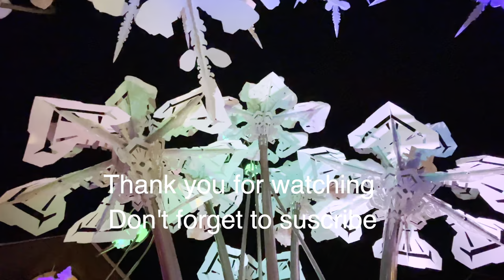WHAT BEAVER CREEK LOOKS LIKE DURING WINTER HOLIDAYS!!! (AVON, COLORADO) 4K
We spent Christmas & New Year at our favorite Colorado ski resort, Beaver Creek!! We were staying at 3 beds/3 baths condo in Avon, CO which is right next to Beaver Creek;  you can take gondola from Avon to ski lift at Lower Beaver. It was a great winter holiday with friends and family and skiing in fresh powder!!

0:00 Intro
1:10 Avon
1:26 Avon 3 beds/3bath condo
3:57  Riverfront Express Gondola
4:34 Skiing Bachelor Gulch/forest trail
5:23 Emma skiing
6:46 Timea skiing
7:54 Brian, Dylan & Adam skiing
10:13 Winter scenery around trail
10:37 Brian backcountry skiing at Bachelor Gulch
14:12 Ritz Carlton at Bachelor Gulch
15:09 Top of Bachelor Gulch
15:45  Cookie (our friends dog)
16:22 Dylan, Brian, Adam & Adam skiing at the Ski Park and forest in deep snow
20:48 Avon
21:20 Emma & Timea at MI competition
23:22 Outro

If you enjoyed this amazing video PLEASE be sure to click that like button!!

What we use to make our videos!
Picmonkey (thumbnails)
Final Cut Pro (for editing our videos)
GoPro Hero 10 Black Edition
DJ Mavick Air-2s Drone
Sony 4K Camera
iPhone 12 Pro Max